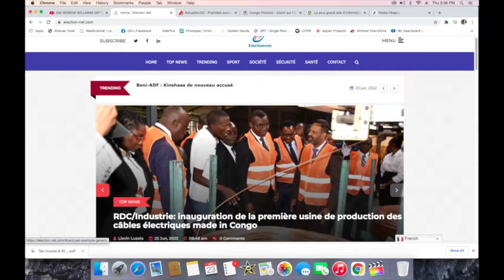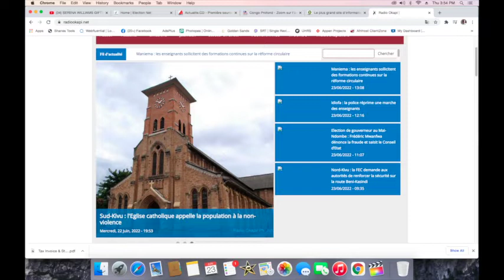CONTACTPROLIVE 24.06.22 FATSHI LACHE L'EST TRAHISON OU AVEUX D'ECHEC. QUAND LE PEUPLE Y CROIE ENCORE